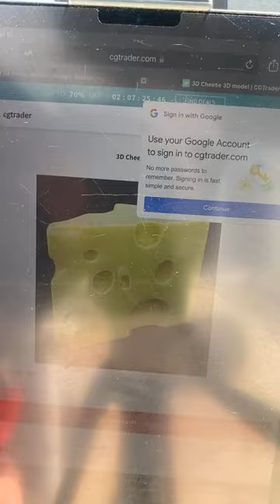Sculpting cheese sand sculpture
Live stream of the whole process of creating a cheese sand sculpture.